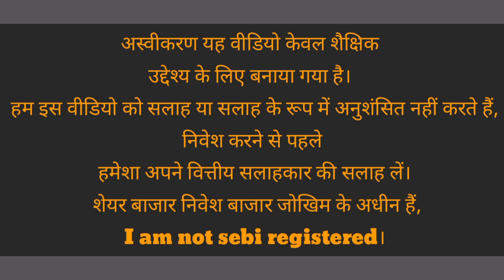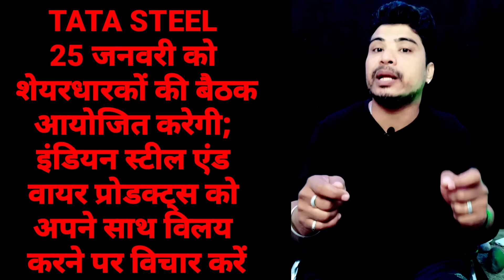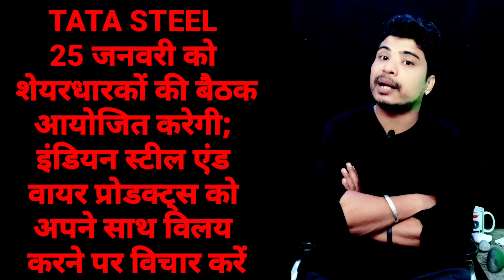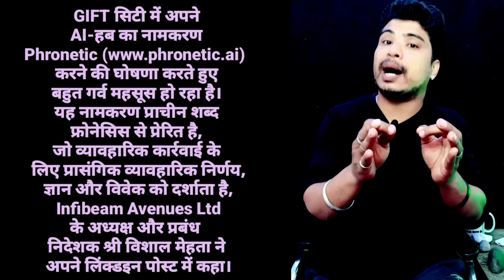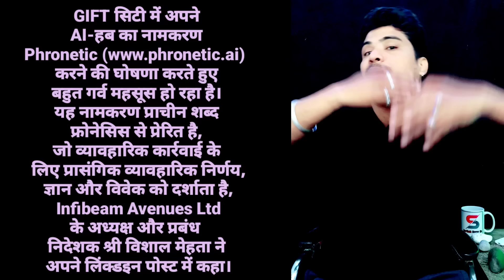Share market crash ⚠️ Suzlon Energy share latest news 🇮🇳 Infibeam Avenues share latest news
NSE: SUZLON share latest news
Infibeam Avenues Ltd
NSE: INFIBEAM share news
Ambuja Cements Ltd
NSE: AMBUJACEM share latest news
Tata Steel Ltd
NSE: TATASTEEL share latest news